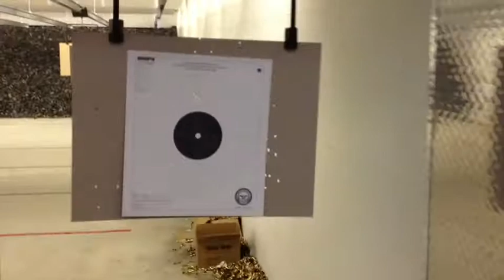Battle The Bigs - AJ & Dave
WKXA's Big Dave and The Big Kahuna from 106.3 The Fox teamed up once again for another round of "Battle The Bigs" at Buffalo Trading Company! This time, the targets moved farther away every 5 rounds, and the difficulty meter kept going higher!